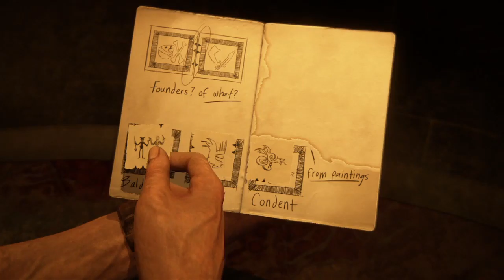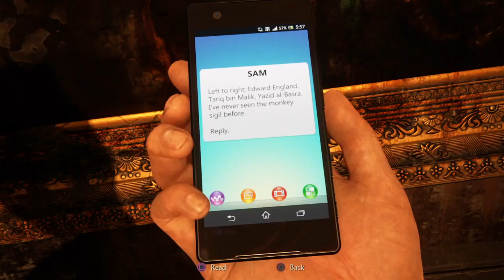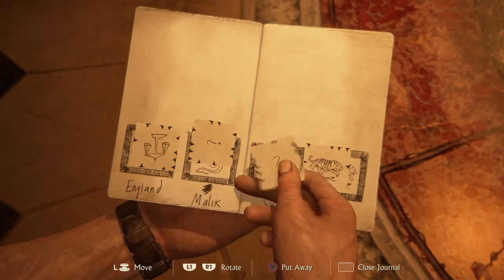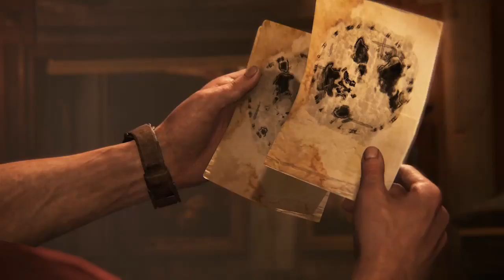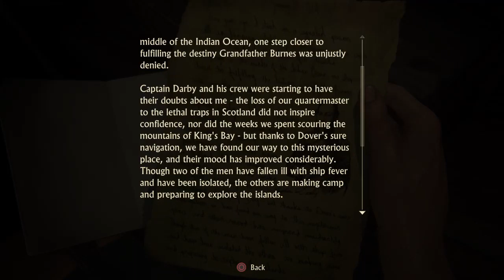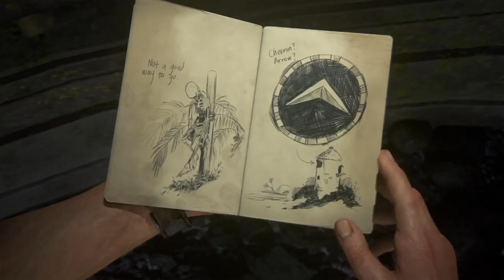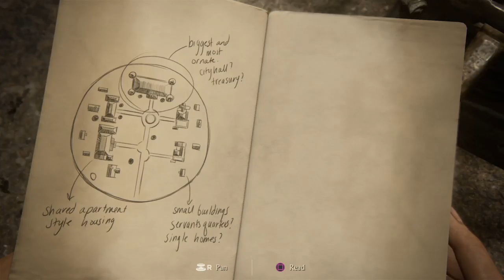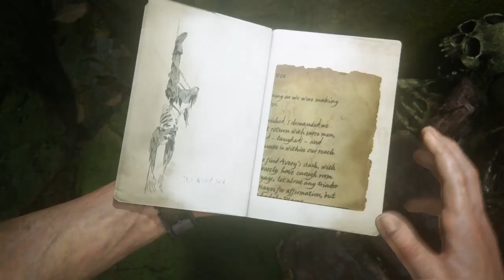U4 - Another Exhilirating Round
Some great stuff from the real meat of Naughty Dog's latest!